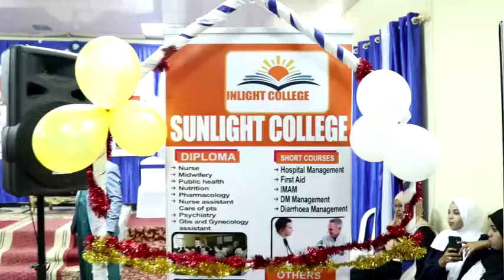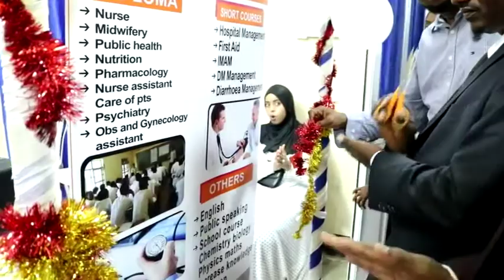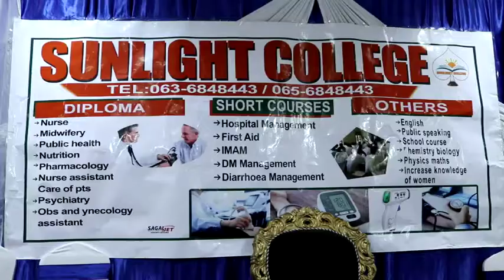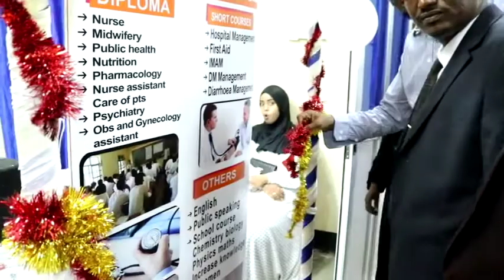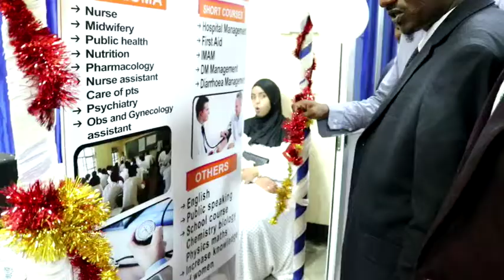Munasibada Furitanka Sunlight College Oo Borama Si Rasimaya Xadhiga Looga Jaray Cajiib